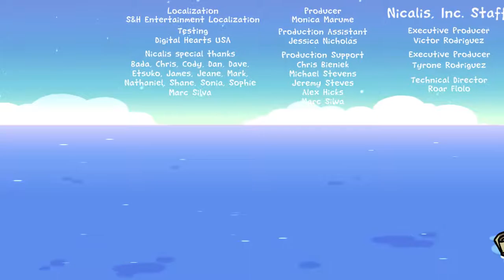Ittle Dew 2 (N. Switch) Part Finale: Final Boss & Credits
Nintendo Switch gameplay • Ittle Dew 2.  Enjoy the videos! •

MagneonGames.